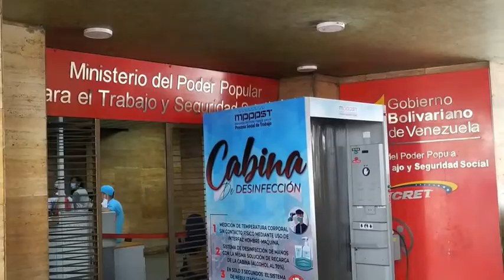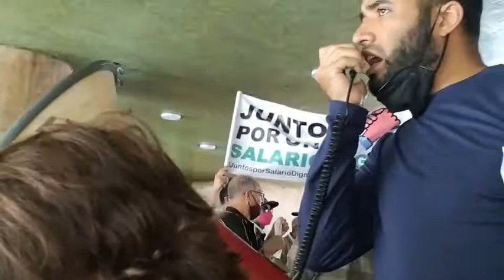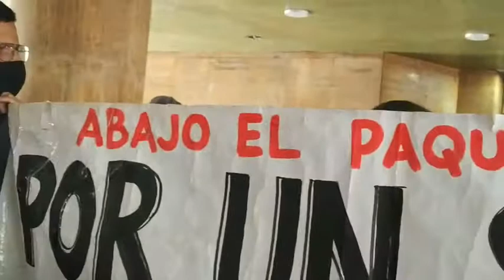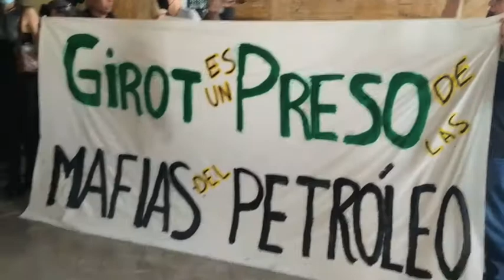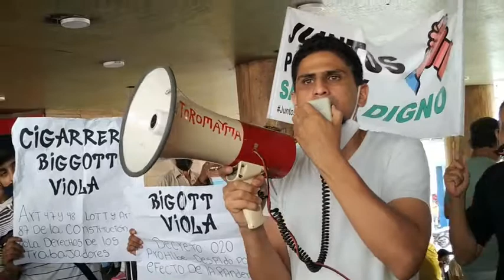Libertad plena e inmediata para los trabajadores y trabajadoras presos, aporrea tvi, febrero 2022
Libertad plena e inmediata para todos los trabajadores y trabajadoras presos exigieron el pasado martes ocho frente a la sede del ministerio del Trabajo un grupo de trabajadores quienes consignaron un documento ante el despacho del ministro.

Proclamando la consigna: Salario y Dignidad se acercaron a la puerta del ministerio a entregar el mencionado documento petitorio.

Y no, y no, y no me quiero ir, quiero un sueldo digno para quedarme en mi país fue otra de las consignas que vocearon.

Hicieron mención especial al caso de la compañera Rosa Mota, quien se encuentra en un estado delicado de salud, con una hemoglobina de 3.8, le han dado dos transfusiones en días pasados, su situación de salud es crítica, con mas de 28 años en Petróleos de Venezuela y tiene tres años privada de libertad por haberse enfrentado a sectores corruptos dentro de PDVSA, hoy se encuentra con 50 kilos menos y en estado crítico.

Libertad, libertad a obreros presos por luchar, libertad, fue otra de las consignas que se oyó en la planta baja del ministerio del Trabajo.

Nombraron el caso de Rodney Álvarez quien lleva mas de 10 años preso por un crimen que no cometió, exigieron su libertad plena e inmediata, que no siga la pantomima de un nuevo sexto juicio.